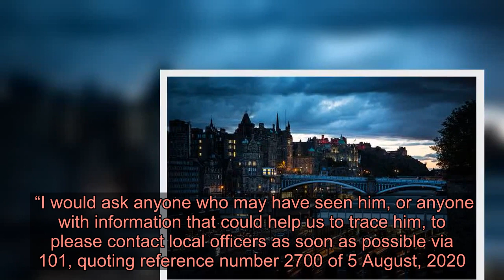Worried sick family of missing Scot with dementia think he may have travelled to 'places that mean a